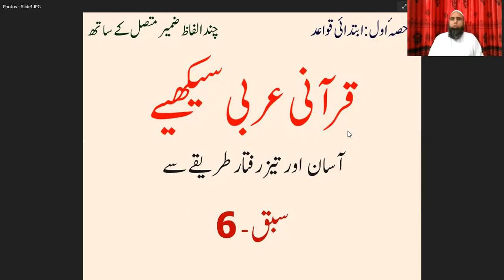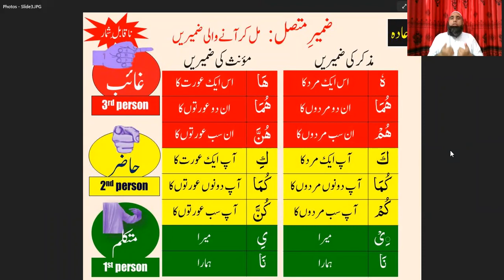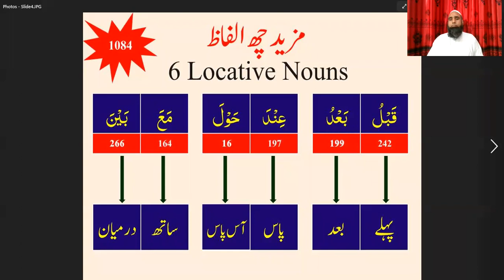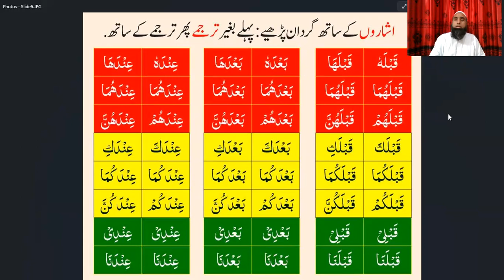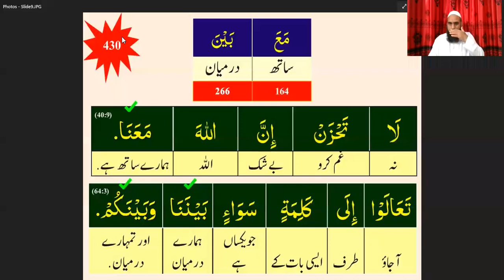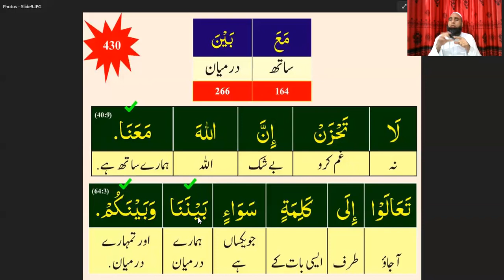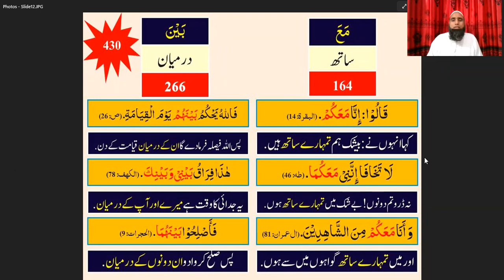06 Lesson || QAL 01